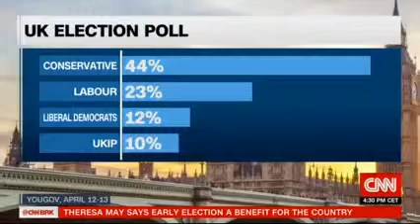CNN - Dr Andrew Blick, History and Policy